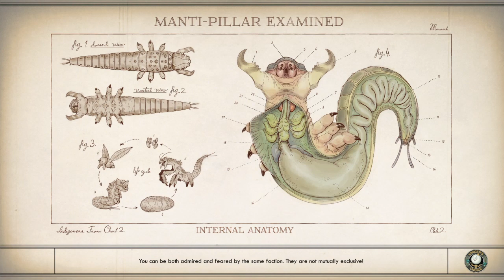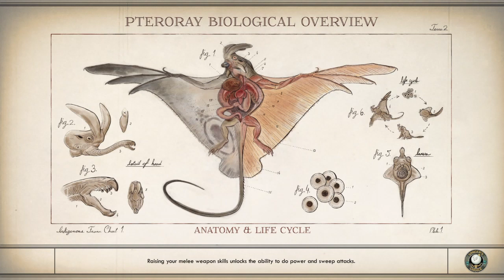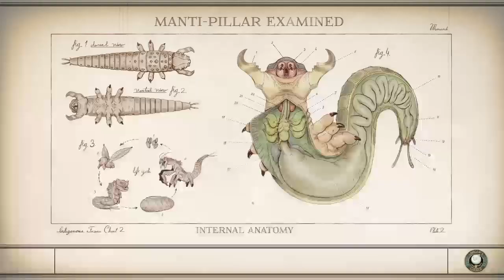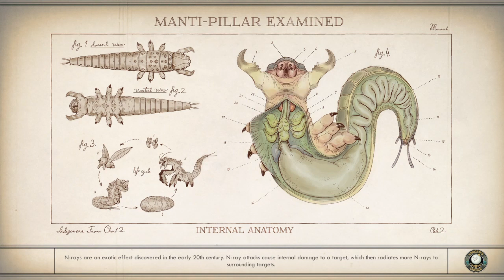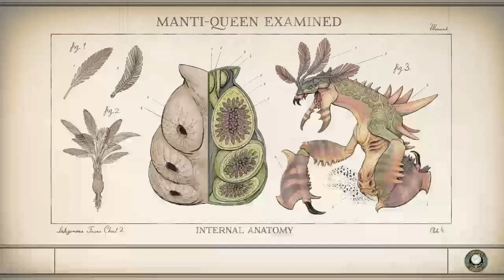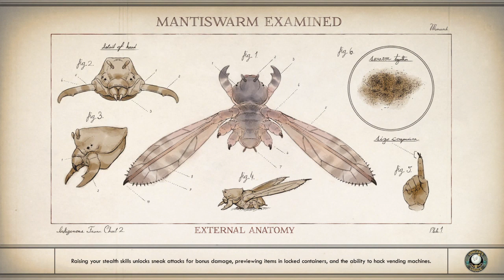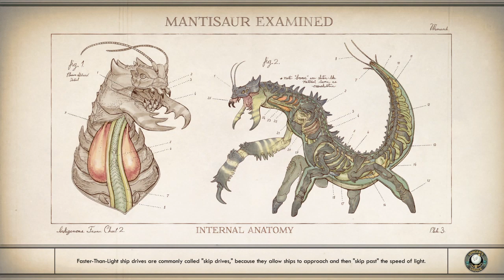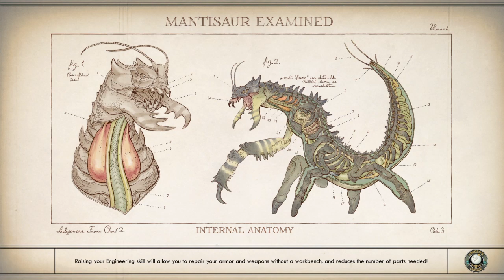{CVG} iMorphTV [Fancy Coffee Club]: Outer Worlds NOT Otter Words